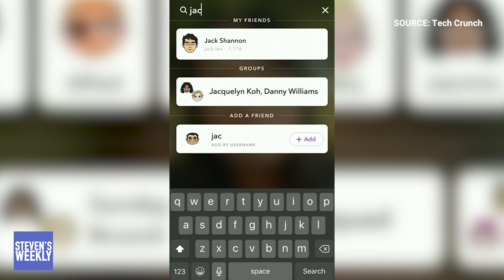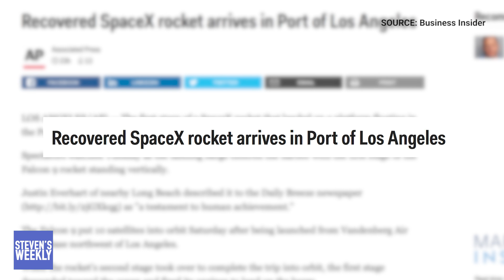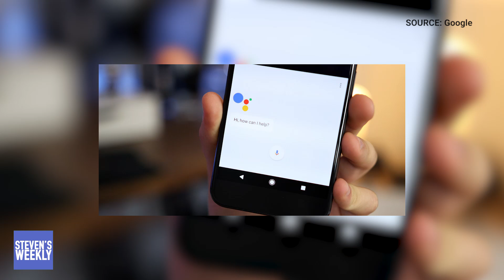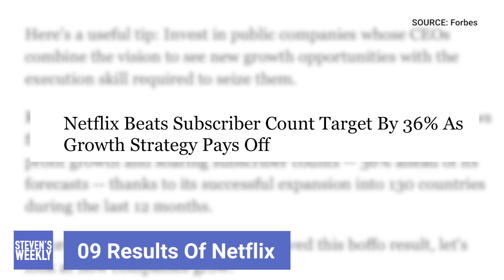Steven's week 36: about SpaceX, Facebook, driverless cars by Amazon, flying cars and much more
In case you’ve been too distracted by the cold weather this week to read up on the new things technology & marketing, I will take you along the most interesting things that happened this week!

Sources